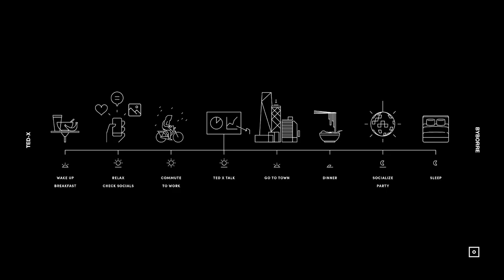Textile that improves the human performance | Borre Akkersdijk | TEDxUniversiteitVanAmsterdam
Did you like to paint when you were a child? Sing, dance or invent? Or were you fascinated by numbers and the way they can explain the world? Forever changed by practicing judo in his early years, Borre Akkersdijk now incorporates the lessons and discipline he learnt from those young experiences into everything he does, including the creation of his own 3D knitted textiles and clothing collection. From the yarn to the final product, each part of the process is important for the story of Borre and his studio’s work. He believes the fabrics of the future will be more than meets the eye; creating a new way for us to think about interacting with the world around us starting with the materials we wear. - This talk was given at a TEDx event using the TED conference format but independently organized by a local community.